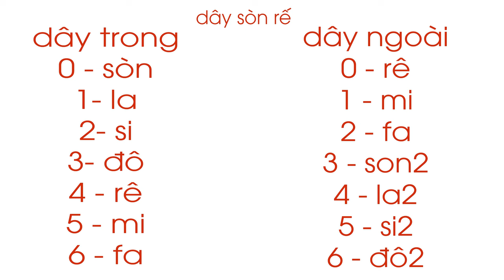Tự Học Đàn Nhị Dây Sòn Rế Thế Tay 2 - Giảng Viên Thế Anh